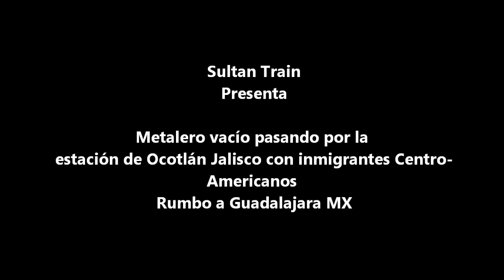Metalero con Inmigrantes rumbo a Guadalajara MX (Pasando Ocotlán)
Metalero vacío con Inmigrantes rumbo a Guadalajara MX (Pasando Por la estación de Ocotlán Jalisco MX
Locomotoras: Una es44ac y una SD70Ace